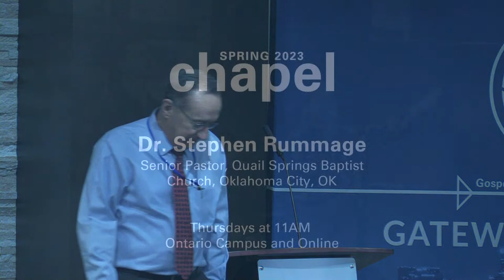Gateway Seminary Chapel | Spring 2023 | Dr. Stephen Rummage